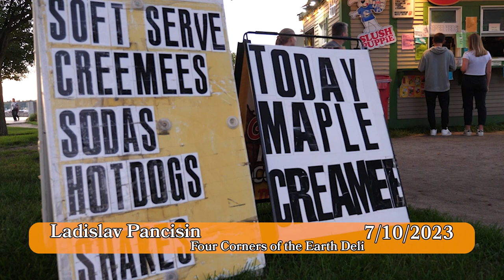Ladislav Pancisin - Four Corners or the Earth Deli | Being in Burlington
In this episode of Being in Burlington, Annika Ellis and Purva Shirolkar visit Four Corners of the Earth Deli and have a conversation with the owner.

7/10/2023